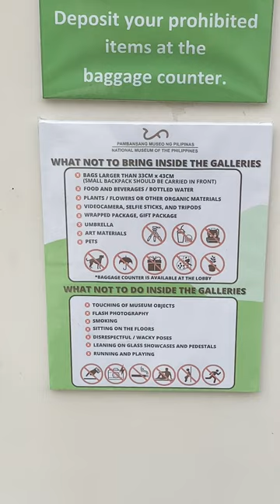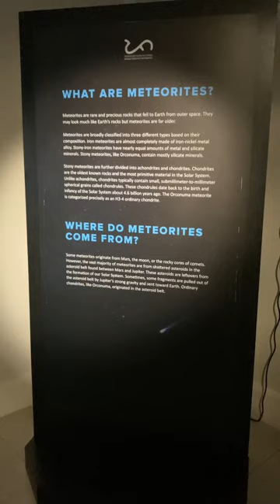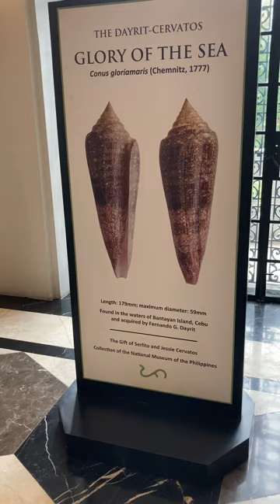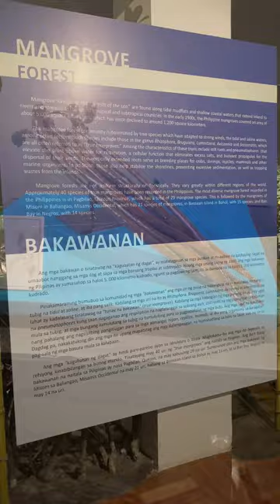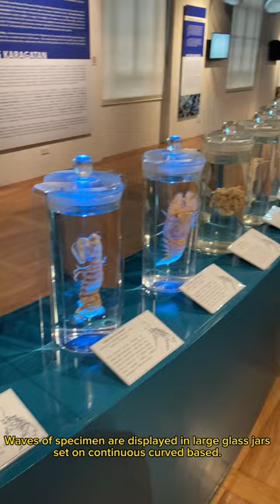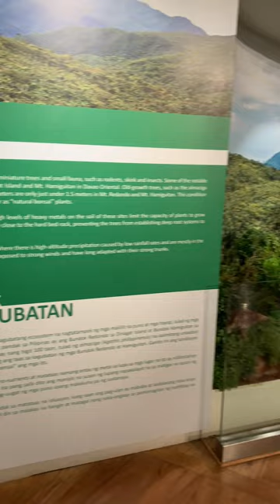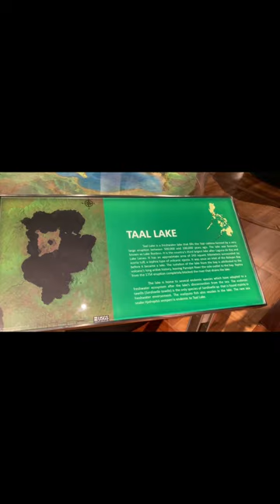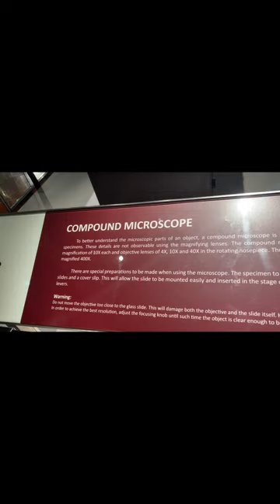National Museum of Natural History | What can be seen inside? | Updated Tour 2023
Please watch in Full Screen to see subtitle :)

The National Museum of National History houses 12 permanent galleries that exhibit the rich biological and geological diversity of the Philippines. It is located at Kalaw Avenue, Teodoro F. Valencia Cir, Ermita, Manila, 1000 Metro Manila

Reference: nationalmuseum.gov.ph